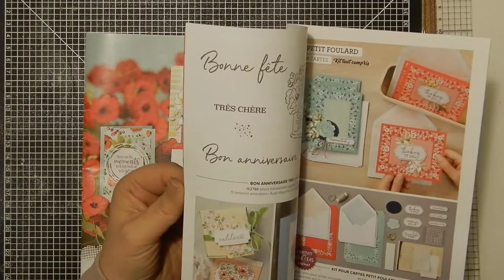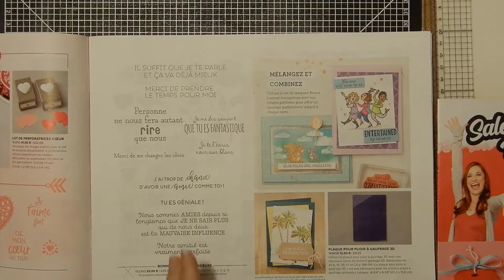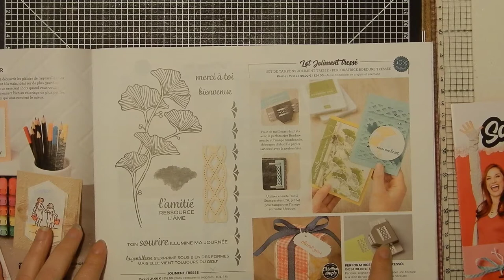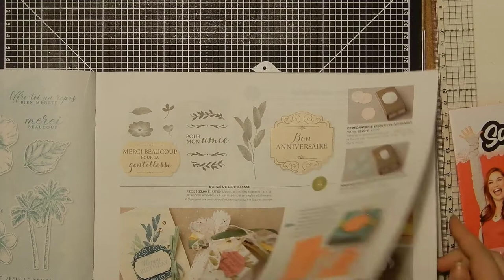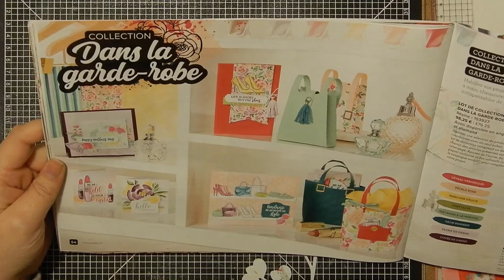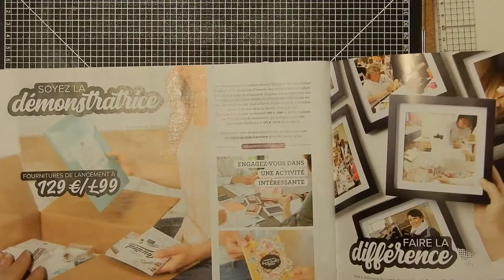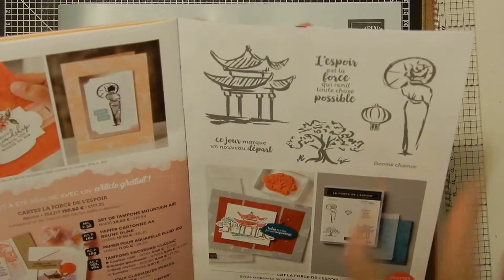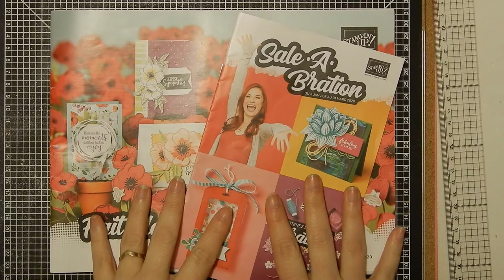Nouveau catalogue stampin'up!